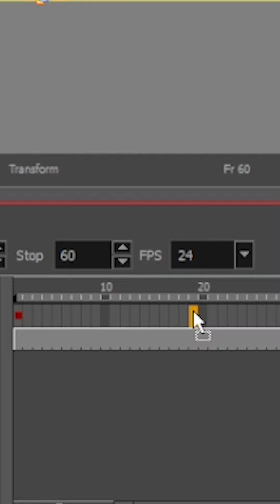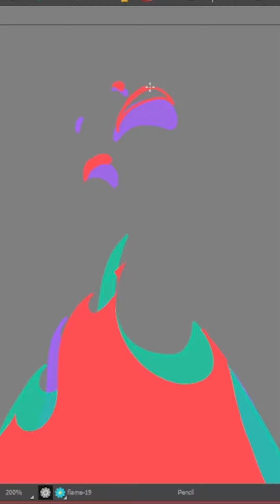Compresse di FX 🔥1: L'effetto Emmental